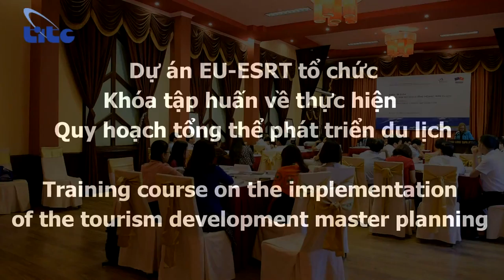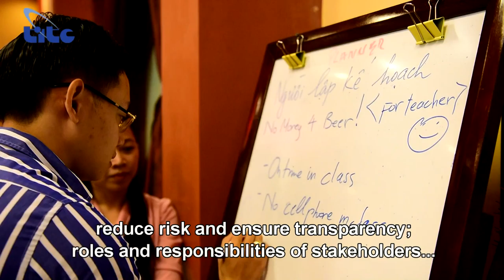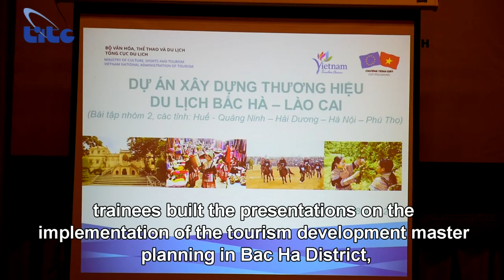Training course on the implementation of the tourism development master planning